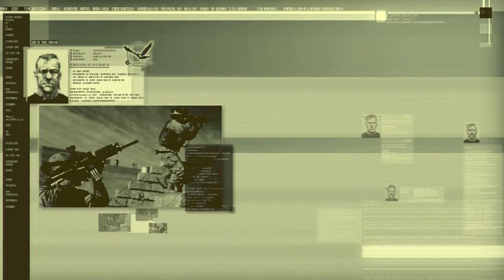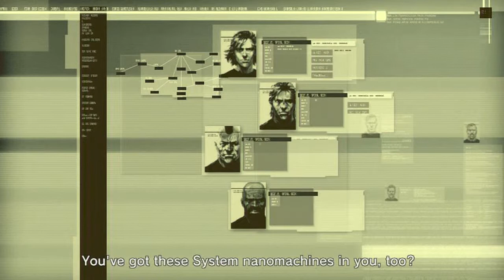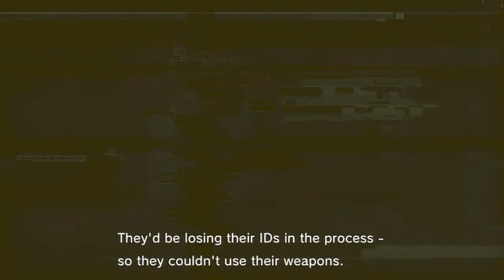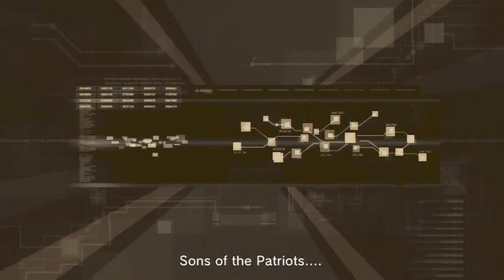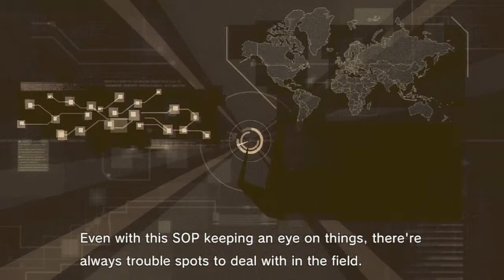MGS4; Guns Of The Patriots; Act 1; Part 5, Stealth Mode Walkthrough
READ BELOW!

I will be completing the game on Stealth mode & no kills this will unlock the stealth camo and bandanna

Plot,
"Metal Gear Solid 4" is set in 2014, nine years after the plot of Metal Gear Solid and five years after Metal Gear Solid 2: Sons of Liberty. The world economy relies on continuous war, fought by PMCs, which outnumber government military forces. PMC soldiers are equipped with nanomachines that enhance their abilities on the battlefield. The control network created through these nanomachines is called Sons of the Patriots (SOP), and Liquid Ocelot is preparing to hijack the system. Snake, meanwhile, is experiencing accelerated aging due to his status as a clone, and has less than a year to live. He is now living with Dr. Hal "Otacon" Emmerich and Olga Gurlukovich's daughter Sunny. When his former commanding officer Roy Campbell approaches him with one last mission - to terminate Liquid - Snake accepts and is dropped into the Middle Eastern war zone where Liquid is believed to be hiding.